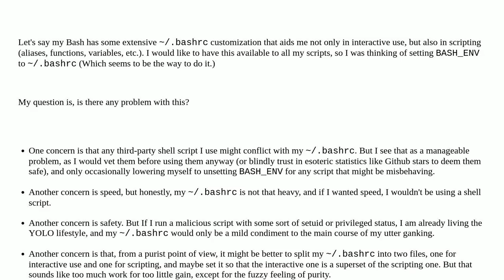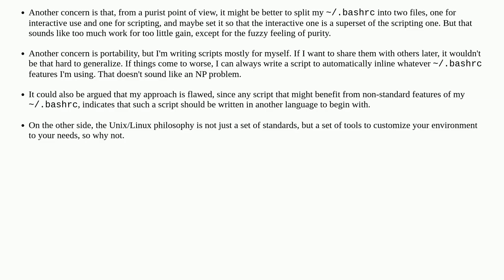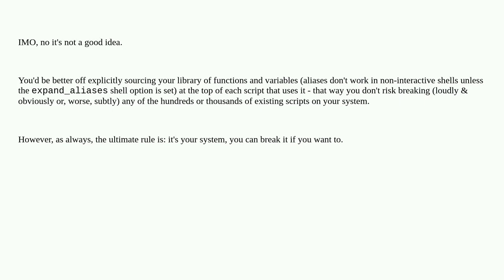Unix: Is it a good idea to put "export BASH_ENV=~/.bashrc" in my .bashrc?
Is it a good idea to put "export BASH_ENV=~/.bashrc" in my .bashrc?

A special thanks goes out to the community

  scripting bash environment-variables shell-script